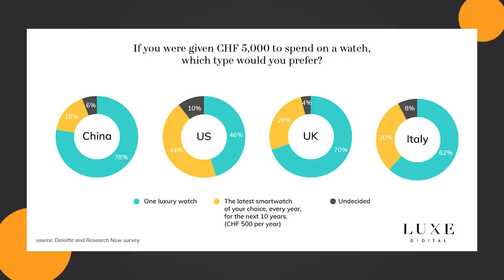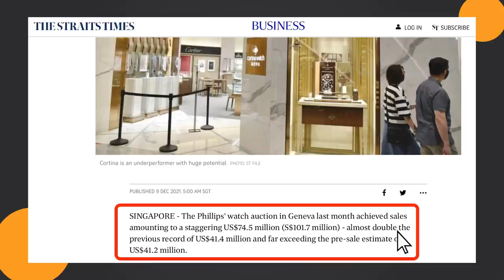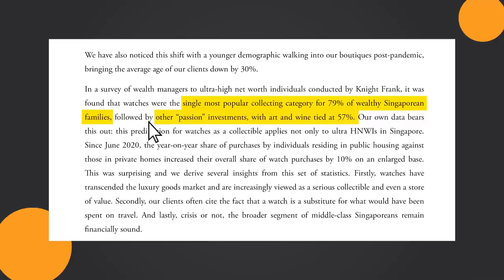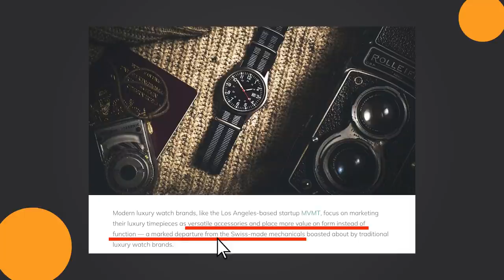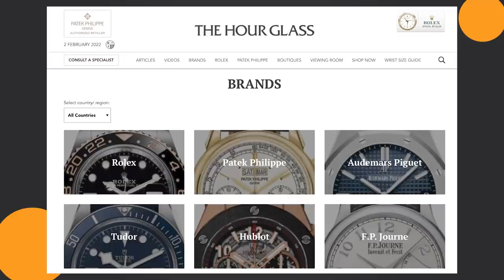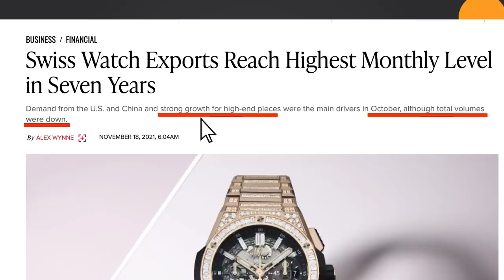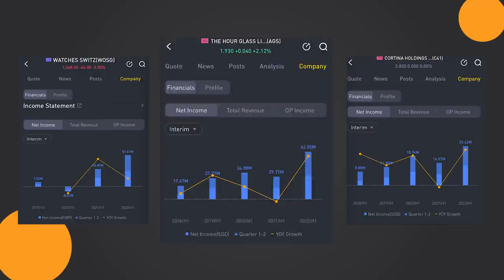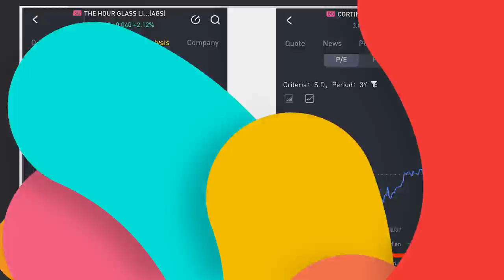TOP DIVIDEND STOCK FOR 2022 ~! 💥 This Industry Is BOOMING!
With inflation running high, the best way to store wealth is into assets and today we will talk about the luxury watch industry!

0:00 Introduction
Luxury watch is a top choice to buy amongst watches if someone has money

1:02 The Hour Glass - Hour Glass Ltd SGX: AGS
Understanding what is going on a macro level
Watches rank high on the list of collectables right now

3:40 Luxury watches are now a versatile accessory
Steph curry gave his teammates a customized ROLEX

4:50 Earnings of Hour Glass Ltd SGX: AGS
Market share of luxury watches where ROLEX is the biggest player
Customers now order online and go in store to have a collection experience.

Revenue has grown slightly but profits have sky rocketed

7:40 Reviewing balance sheet of Hour Glass Ltd SGX: AGS
Why it is a cash cow business.
The cash pile will likely grow and dividends may increase. Hence it is my choice as the top dividend stock.

8:27 Comparison between Hour Glass Ltd vs Cortina holdings vs Watches of Switzerland WOSG
Profit comparison and price/earnings charts.

All sales will be donated away via JOSH TAN BURSARY for needy students

All proceeds will be donated away via JOSH TAN BURSARY for needy students or towards promoting financial literacy.

- FASTEST WAY TO GET RICH
- NOT ENOUGH INCOME TO HAVE CHILDREN?